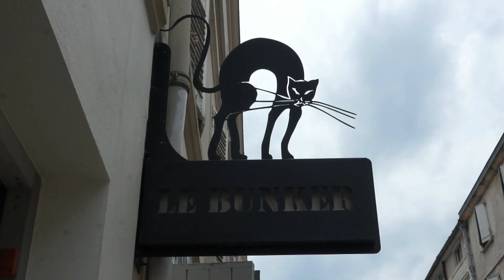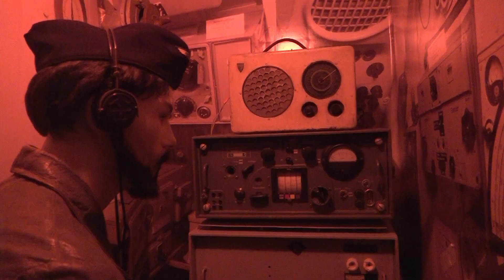Réouverture du musée du Bunker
A l'occasion de la réouverture du musée suite au confinement, nous vous présentons nos nouveautés. Bon visionnage !

Réalisation : Pierre Le Droumaguet - Association patriotique et culturelle 17